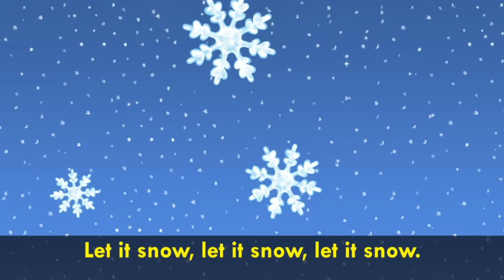Let it snow, Let it snow, Let it snow! (christmas song for kids with lyrics)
When we finally kiss good-night

And, my dear, we're still good-bye-ing